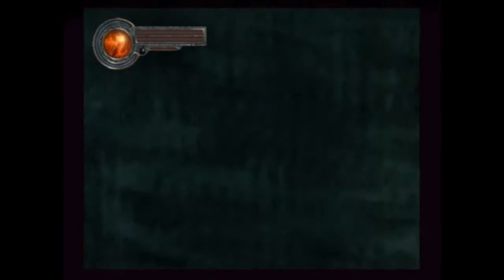【実況】キングスフィールドⅣを喋りながらプレイpart46【Ｒ】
プレイステーション２版「キングスフィールドⅣ」を初見プレイしています・ω・
光と闇が備わり最強に見える